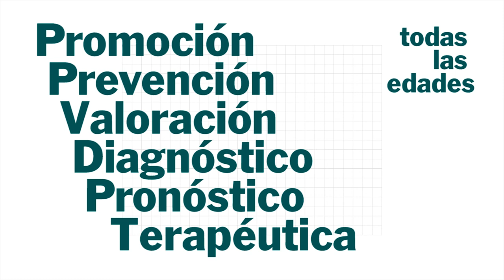Presentación : Centro de Prácticas Raquel Maurette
En el año 1994 se inaugura el Centro de Prácticas Raquel Maurette, de la Escuela de Fonoaudiología, por Resolución N° 482/94 del Honorable Consejo Directivo (H.C.D.) de la Facultad de Ciencias Médicas, de la Universidad Nacional de Córdoba. Posteriormente, ante el incremento en la demanda de los servicios Fonoaudiológicos, en el año 1999, se decide el traslado y optimización del Departamento y se lo organiza mediante el Proyecto de Reglamentación del mismo aprobado por Resolución N° 56/00 del H.C.D. y Resolución N ° 212/02 del Honorable Consejo Superior.

OBJETIVOS

Desarrollar Investigación Científica, Extensión y Capacitación Fonoaudiológica.

«El Profesional Fonoaudiólogo tiene a cargo la Comunicación Humana normal y patológica en sus áreas Lenguaje, Audición, Voz y Odontoestomatología; a través de la Promoción, Prevención, Diagnóstico y Tratamiento como también la Investigación en todas sus áreas».

Los servicios Fonoaudiológicos se brindan en las cuatro áreas disciplinares: Audición, Voz, Lenguaje y Motricidad oral; además se brinda Fonoaudiología Educacional, a todos aquellos niños que presentan dificultades en el ámbito escolar por patologías Fonoaudiológicas. La actividad se desarrolla en los consultorios externos del «Departamento Raquel Maurette», sito en Bv. de la Reforma ( ex Av.

El Departamento Raquel Maurette es una institución de tipo Monovalente, es decir, se desarrollan todas las áreas de neta incumbencia fonoaudiológica.

ORGANIZACIÓN

A través de la Extensión a la comunidad se prestan servicios Fonoaudiológicos tanto en Promoción, Prevención, Valoración, Diagnóstico Clínico, Pronóstico y Terapéutica de problemáticas Fonoaudiológicas, en todos los grupos etarios, en consultorio y a domicilio en caso de requerirse.

Además, de la Extensión, en el Departamento, el personal desarrolla Investigación Científica y Capacitación Académica y Técnica Fonoaudiológica.